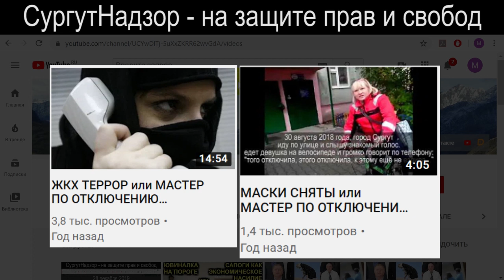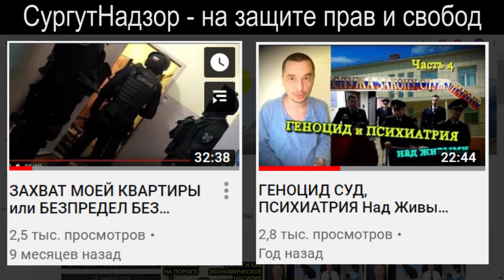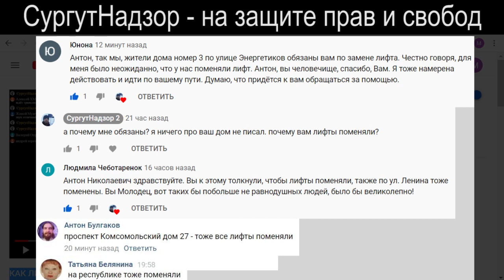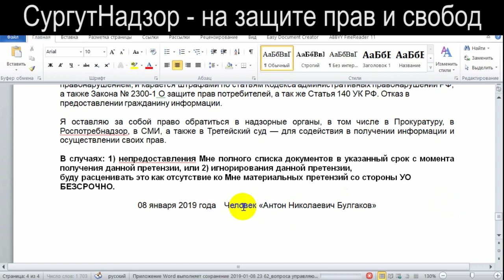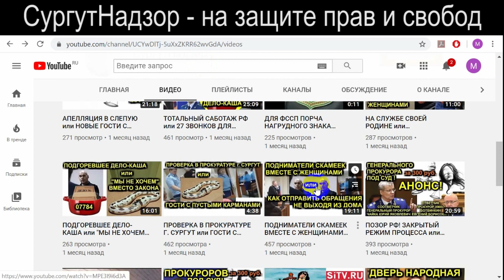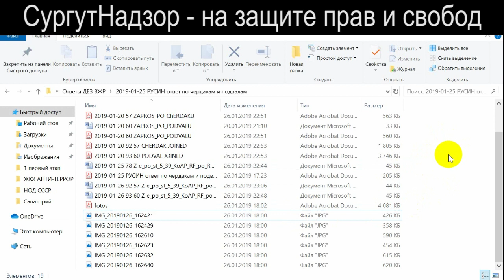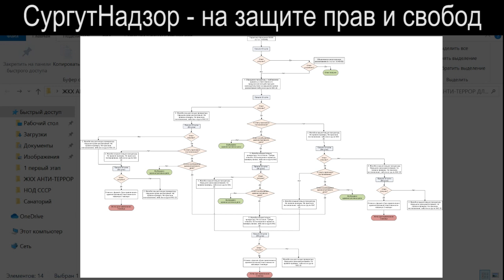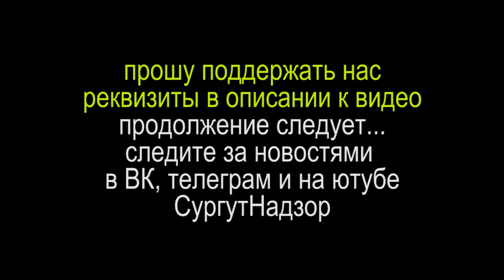2020: КАК ЛИШИТЬ УПРАВЛЯЮЩУЮ КОМПАНИЮ ЛИЦЕНЗИИ или ЖКХ АНТИ-ТЕРРОР часть 5.1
часть 5.1 (продолжение и пояснения)
показываем документы и рассказываем как лишить лицензии управляющую компанию на примере ООО "УК ДЕЗ ВЖР" город Сургут, а так же расскажем о наших результатах и о "безоплатном" ремонте дома
архив с документами прикреплён к посту

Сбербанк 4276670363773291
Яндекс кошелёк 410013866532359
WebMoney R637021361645